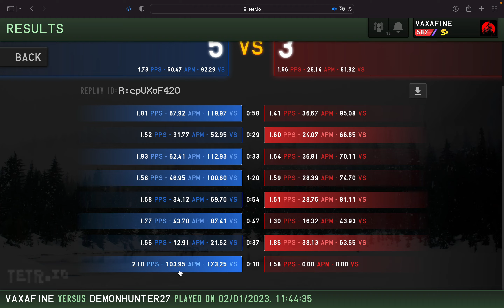This match got me to S+ in TETR.IO